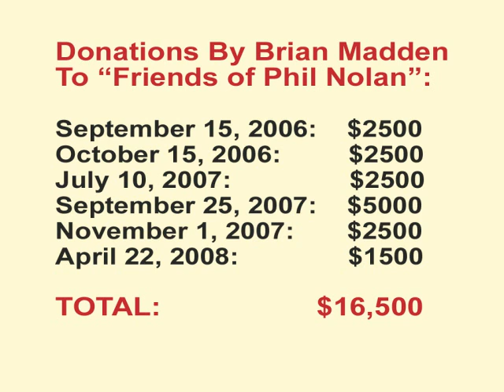Phil Nolan Accepts Contributions from Convicted Fellon!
Produced by Conservative Society for Action